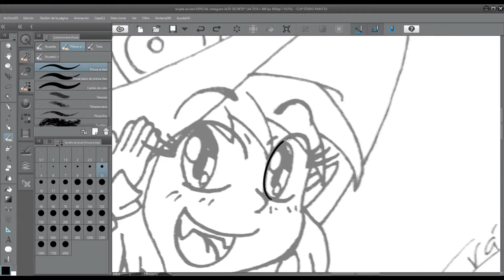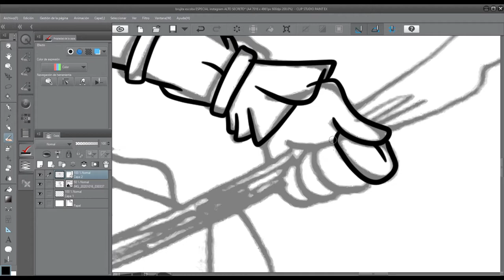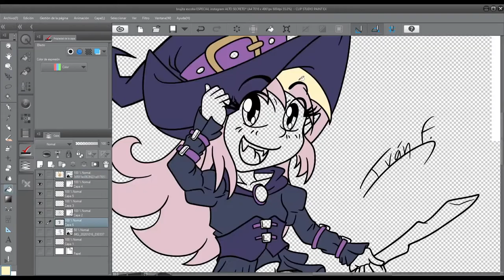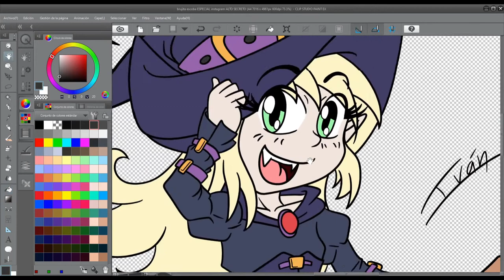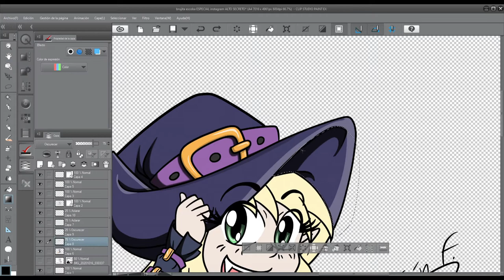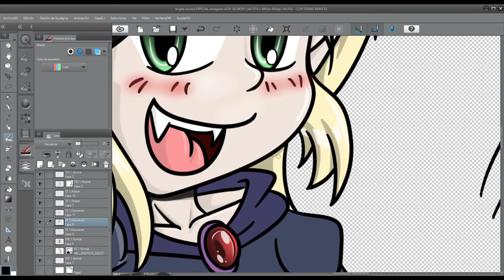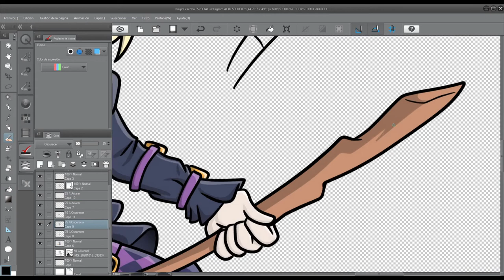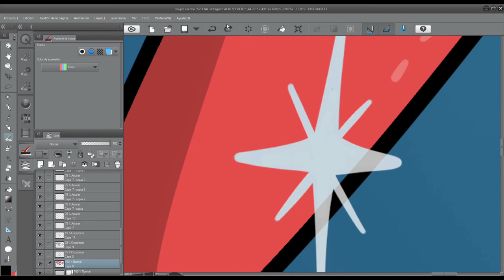Speed Paint - Especial Instagram 1000 posts!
Here's my very first Speed Paint, celebrating 1000 posts on Instagram!

The music author is TheFatRat... Here's his Youtube Channel! Many thanks for his work!:

Programs used:
-Clip Studio Paint EX (Drawing and Colouring)
-Open Broadcaster Software (Capturing the Drawing and Colouring)
-OpenShot Video Editor (Cut, merge, speed up, add music and final pic+final text)
-GIMP (Youtube Thumbnail)